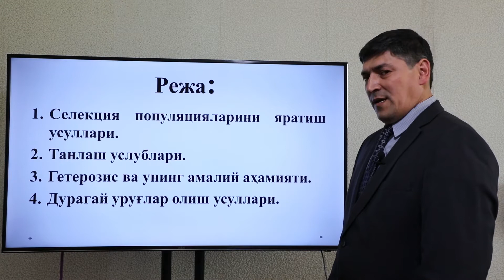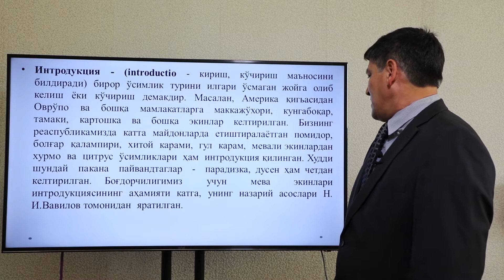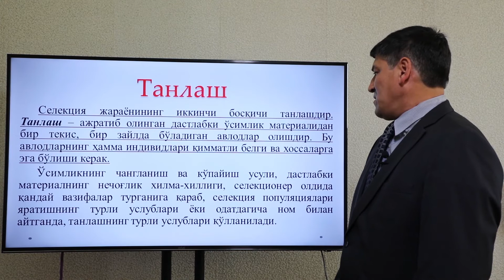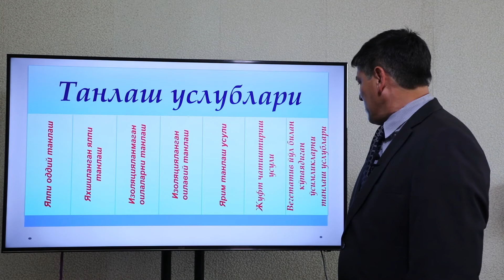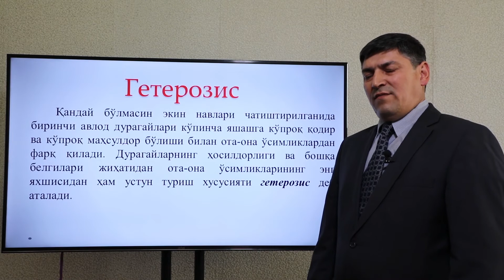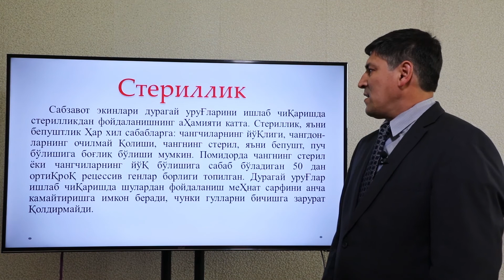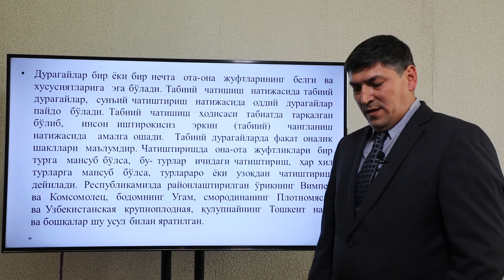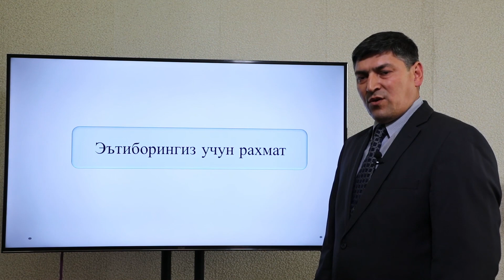Mavzu: Selektsiyada populyatsiyalarni yaratish. Geterozis va undan amalda qo'llanilishi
Kafedra: Qishloq xo'jaligi ekinlari genetikasi, selektsiyasi va urug'chiligi kafedrasi
Fan: Q/x selektsiyasi va genetika
O'qtuvchi: Axmedov D